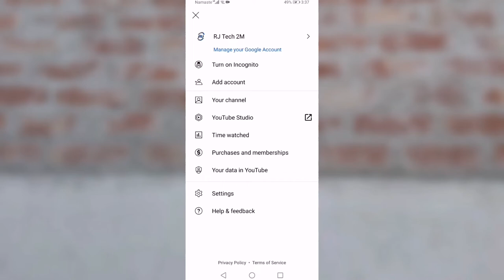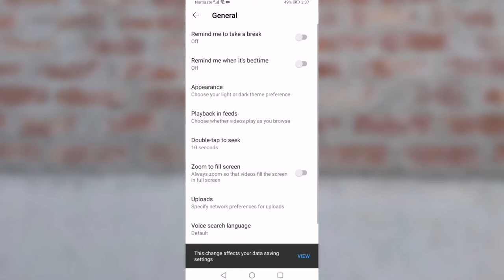how to stop autoplay video on youtube | youtube par auto video kaise roke - RJ Tech 2M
dosto aaj ki yis video me maine apko ye bataya hai ki aap youtube par auto video kaise band karen ummeed hai aapko ye video bahut pasand aayegi thank you so much

(1) youtube par auto video play kaise band karen
(2) how to turn off autoplay on youtube
(3) youtube me autoplay video kaise band kare
(4) how to stop autoplay video on youtube
(5) youtube autoplay video ko kaise band kare
(6) turn off auto play video on youtube homepage
(7) youtube par automatic video kaise band karen
(8) youtube par video apne aap chalne lagta hai
(9) how to turn off autoplay on youtube home screen
(10)  youtube par auto video kaise roke
(11) turn off auto play video in youtube home page
(12) how to turn off autoplay on youtube mobile
(13) how to turn off autoplay on youtube while scrolling